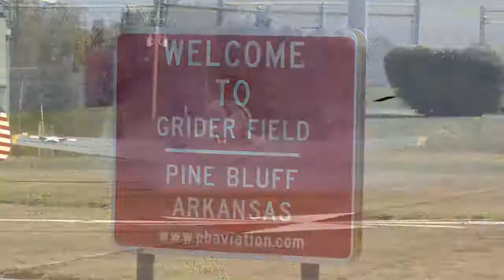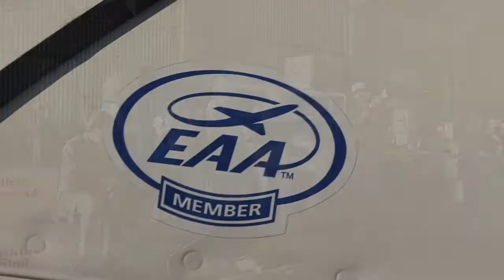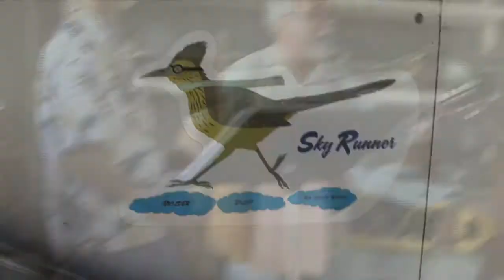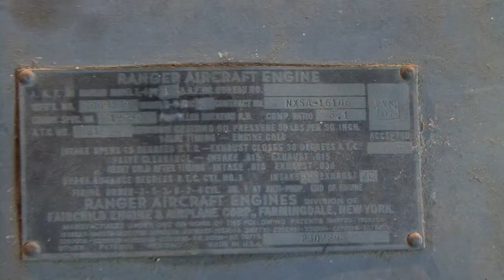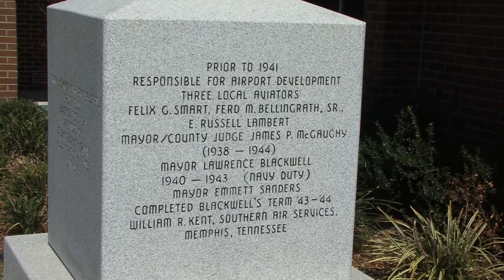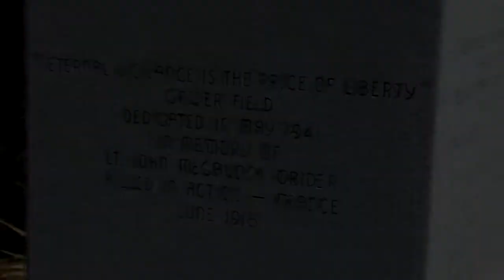Wings & Wheels 10-16-2011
Wings & Wheels fly-in and car show at Grider Field  in Pine Bluff , Arkansas .